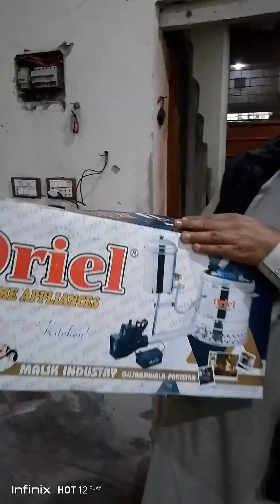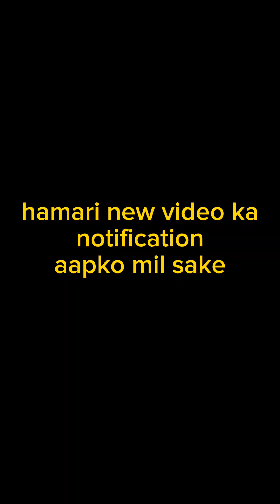aaj hamare ghar aaya new electric chulha Sialkot TV